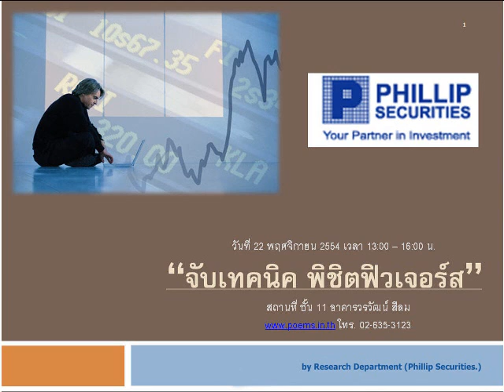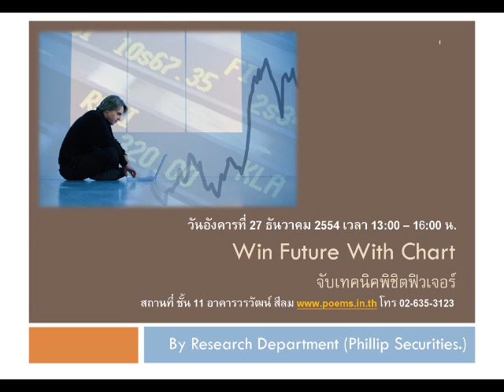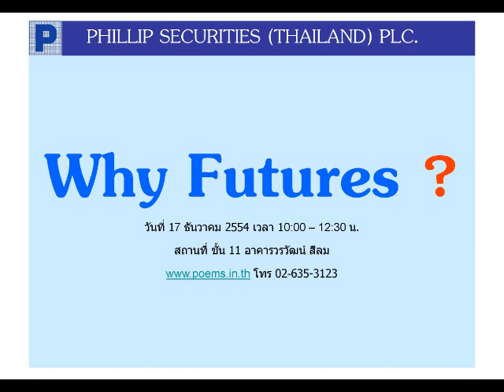กลยุทธ์ทางเทคนิค บล. ฟิลลิป (2 ธ.ค. 54)